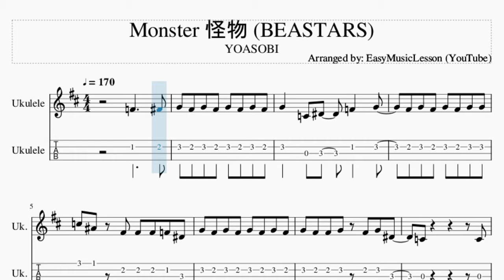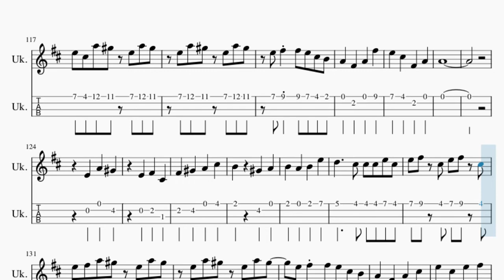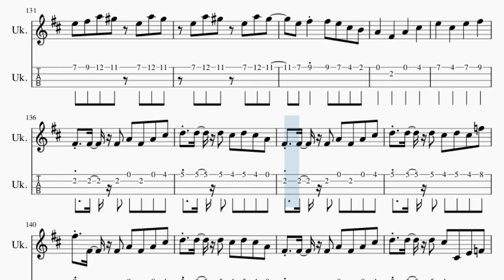Ukulele Tab: How to play Monster 怪物 (BEASTARS) by YOASOBI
Here is a sheet music/tab video on the song Monster 怪物 (BEASTARS) by YOASOBI on the ukulele. A ukulele tab arrangement which is transposed to notes that are easily played by ukulele, for the song Monster 怪物 (BEASTARS) by YOASOBI.

EasyMusicLesson2 teaches you to play the your favorite instrument, through well-arranged sheet music so that you too can learn how to play Monster 怪物 (BEASTARS) by YOASOBI on the ukulele as fast as you can. A ukulele tab with backing tracks to help your play the song better.

Chords of Ukulele arrangement:
G# Min   G# Min   E Maj   D# Maj   G# Min   G# Min   G# Min
E Maj   D# Maj   G# Min   E Maj   D# Maj   G# Min   E Maj   D# Maj
G# Min   B Maj   E Maj   F# Maj   D# Maj   G# Min   E Maj   D# Maj
A Maj   B Maj   G# Min   C# Min   A Maj   G# Maj   G# Maj   C# Min
B Min 7   E Dom 7   A Maj   B Maj   G# Min   C# Min   A Maj
B Maj   A Maj   B Maj   G# Min   C# Min   A Maj   G# Maj   G# Maj
G# Min   G# Min 7   E Maj   A# Dim   D# Maj   G# Min   G# Min 7
E Maj   A# Dim   D# Maj   G# Min   G# Min   G# Min   G# Min
G# Min   G# Min   G# Min   G# Min   E Maj   E Maj   D# Maj
D# Maj   G# Min   G# Min   G# Min   G# Min   E Maj   E Maj
D# Maj   D# Maj   G# Min   G# Min   G# Min   G# Min   G# Min
F#/G#   G# Maj   F Min   A# Min   F# Maj   F Maj   F Maj   A# Min
G# Min 7   C# Dom 7   F# Maj   G# Maj   F Min   A# Min   F# Maj
G# Maj   A# Maj   C Maj   A Min   D Min   A# Maj   A Maj   A Maj
D Min   C Min 7   F Dom 7   A# Maj   C Maj   A Min   D Min
A# Maj   C Maj   A# Maj   C Maj   A Min   D Min   A# Maj   A Maj
A Maj   D Min   C Min 7   F Dom 7   B Min 7 b5   G Min   A Maj
A Maj   D Min   A# Maj   C Maj   D Min   G Min   A Maj   D Min
G Min   A Maj   D Min   G Min   A Maj   D Min   G Min

Melody notes of Ukulele:
C#5     D5 D#5 D5 D#5 D5 D#5 D5 D#5 D5
D#5   G#4 B4   C#5   D#5
D5 D#5 D5 D#5 D5 D#5 D#5
G#5 F#5 D5 D5 D5 C#5 B4
D#5 D5 D#5 D5 D#5 D5 D#5 D5
D#5 D5 D5 D#5 D5 D#5 B4
G#4         G#4
B4 C#5 D5 D#5   G#4 D5
D5 D#5 D5 D#5 D#5 D#5 D#5
D#5 D5 D#5 D5 D#5 D5 D5 D#5
D5 D5 D#5 D5 D#5 B4
G#4         B4
C#5   D#5   A#4   F#4
G#4   F#4 G#4 D#5 F#4
G#4 F#4 G#4 D#5 D#5 D#5 D#5
D#5 G#4 F#4 G#4 F#4
G#4 F#4 G#4 F#5 F#5 F#5 G#5
F#5 C#5 B4 F#5   G5
D#5 C#5 B4 B4 C#5 D#5
G#4 D#5 C#5 B4 A#4
F#4 F#4 F#4 G#4 B4
C#5 G#5 G#5 C#5 G#5   C#5 B5
C#6 G#5 B5 F#5 G#5
B4 F#5 F#5 B4 F#5 D#5 E5
F#5 G#5 C#6 B5 G#5 F#5 B4
C#5   D#5   E5   C#6
C6   G#5   D#6   E6
D#6   B5   G#5   E5 C#6
B5 C#6 G#5   F#5 E5
B5 C#6 G#5 B5 C#6 C#6
B5 G#5 E6 D#6 B5 E6 D#6
B5 E6 D#6 B5 E6 D#6
B5 C#6 C#6 B5 G#5 F#5
E5   C#5   E5   C#6
B5   G#5   C#5   E5
C#5 B4 C#5 G#5 C#5 C#5
C#5 B4 C#5 G#5 G#4 B4 C#5 E5
C#5 B4 C#5 G#5 B5 F#5 G#5 F#5
E5   D#5   B4 G#4   B4
G#5   F#5   D#5 C5   G#4 D5
G#5 F#5 D5   D5 C#5 B4
C#5 D#5 D#5   C#5 D#5 D#5
C#5 D#5 C#5 D#5 D#5 D#5 B4
G#4         D#5
D#5 D#5 D#5 D#5 D#5 D#5 D#5
D#5 D#5 D5 D#5 D5 D#5 D5
D#5   G#4 B4   C#5   D5
D#5 D5 D#5 D5 D#5 D5 D#5 D#5
C#5 D#5 D#5 D#5 D#5 D#5 D#5 B4
B4 G#4         D#5
F#5 D#5 F#5 D#5 F#5 G#5 G#5
G#4 G#4 G#4 B4 G#4 B4 D#5
E5 E5 E5 D#5 E5 D#5 B4
E5 E5 E5 B5
G#5   G#4 B4 G#4 B4 D#5
G#4 G#4 G#